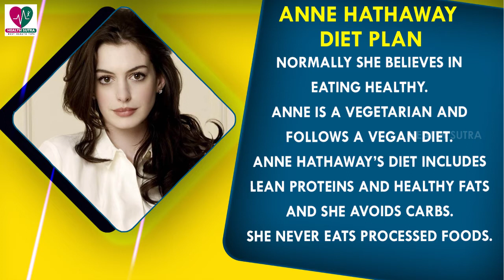Anne Hathaway Workout Routine & Diet Plan || Health Sutra - Best Health Tips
Watch : Anne Hathaway Workout Routine & Diet Plan || Health Sutra - Best Health Tips